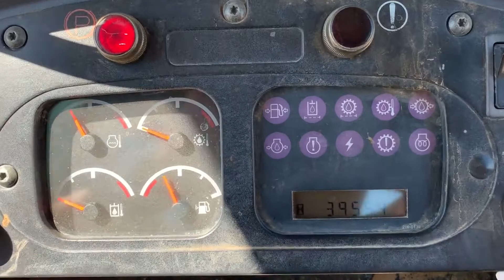2004 CATERPILLAR 953 For Sale